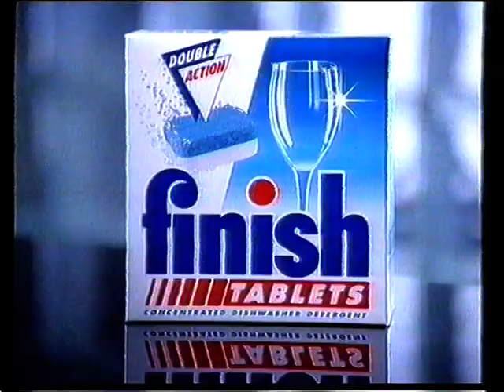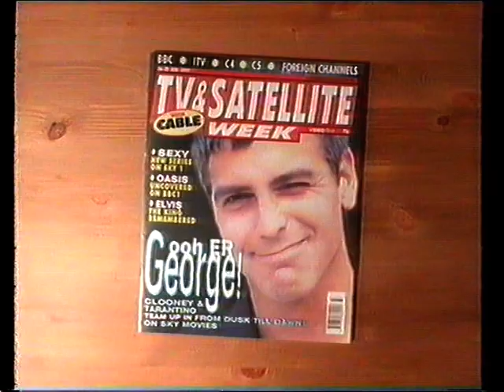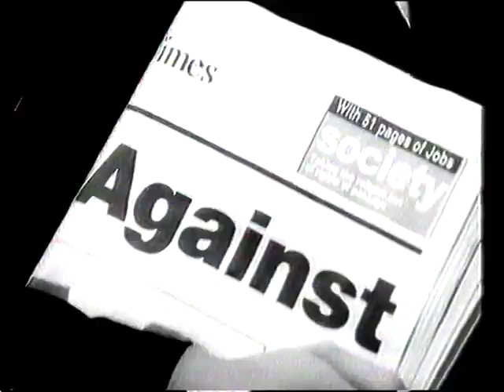Sky One Adverts (11.10.1998) 4